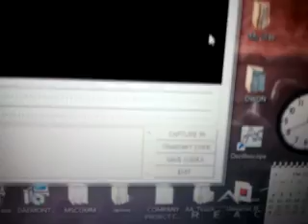USB Universal Remote Control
Universal Remote Control - Capture remote control codes (Supports long codes for split unit air conditioners) and replay back captured codes. Software to analyse capture IR codes of remote controller.